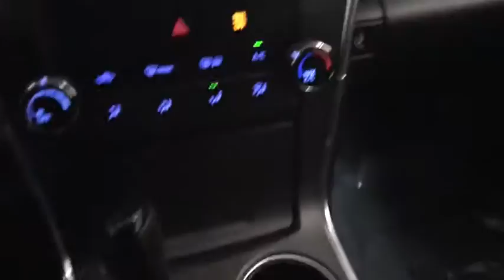2017 Toyota Camry Des Plaines, Elmhurst, Schaumburg, Chicago, Naperville, IL T55486A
Midnight Black Metallic Used 2017 Toyota Camry available in Des Plaines, Illinois at Bredemann Toyota. Servicing the Elmhurst, Schaumburg, Chicago, Naperville, IL area.
2017 Toyota Camry LE FWD - Stock#: T55486A - VIN#: 4T1BF1FK9HU436867

Bredemann Toyota
1301 W Dempster St